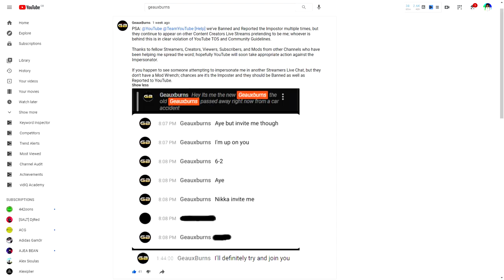THIS NEEDS TO STOP!!!!!!!!!!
So recently Miss Kiwi Gaming has been target for hate, bullying and harassment, and That Mullet Guy and GeauxBurns has been target for being impersonated for the sole purpose to make them look bad, which is also bullying and harassment, I mention these by name, just to make sure that these are not the only that doesn't deserve any hate, bullying and harassment, but absolute no one on youtube deserves hate, bullying and harassment.